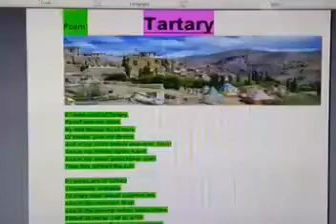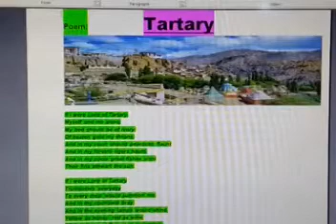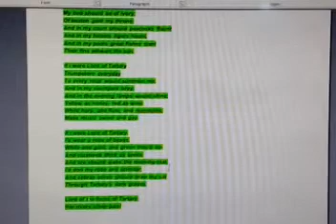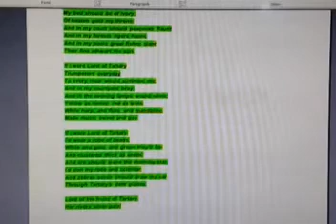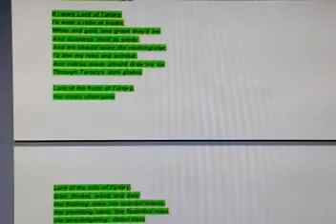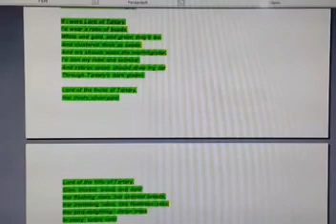XIII ENGLISH LECTURE#23 TOPIC:POEM#2 TARTARY